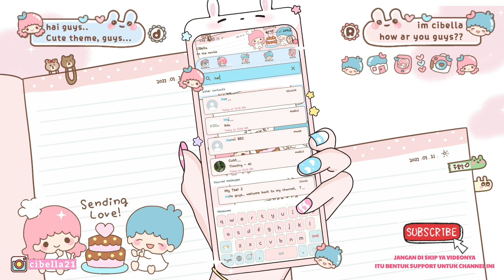Whatsapp Delta v.3.9.2F New Update || Sanrio Themes Whatsapp Little Twin Star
Judul Tema : "LTS Bday Baby"
Hello temen2, hari ini aku bikin tema baru yang soft warnanya yah, dan ini delta terbaru lagi versi 3.9.2F, kalo kalian ada yang mau tema sebelumnya di update ke versi baru delta ini, tulis aja dikolom komentar yah. Enjoy guys...

Dan jangan pelit Like dan Komen ya kalo dah nonton dan download. Dan jangan skip2 videonya juga, cuma 2 menit kok guys.. itu bentuk kalian support channel aku. OK

Noted :
•CLONE : Akan mempunyai double whatsappnya dan akan Replace ke YoWa
•UNCLONE : Harus hapus whatsapp original, dan ini bisa Replace Fouad Com.Wa [ini bukan Fouad Tapi Delta Nimpa ke Fouad] Dan kalian harus install WHATSAPP APK BASE THEMEnya ya.

(PENTING, KALIAN HARUS INSTAL APK BASE INI YA, KALO ENGGAK DI INSTAL APK AKU INI, ICON2, BUBBLE CHAT, DLL TIDAK AKAN TERGANTI YA)
●WHATSAPP BASE YANG HARUS DI INSTAL :
°FOR DELTA COM.YO :

●THEME WHATSAPPNYA XML:
°V. TAB ORIGINAL :

Dan jangan lupa nyalain lonceng notification untuk tau ada video terbaru dari aku.

●IG Business : diahtheme
●IG Official : cibella21
♡ Love  Cibella ♡